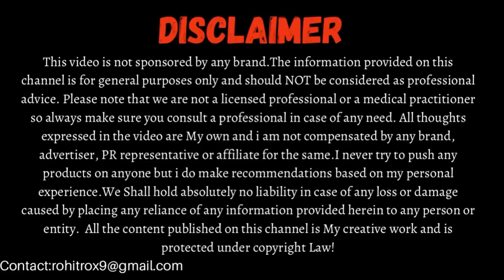Skin Whitening & D-Tan Facial with Lemon 🍋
Facial can help boost blood circulation in our skin cells that adds glow & helps in cell renewal.
In this video we will talk about Skin Whitening & D-Tan Facial with Lemon 🍋 || Skin Whitening Facial.